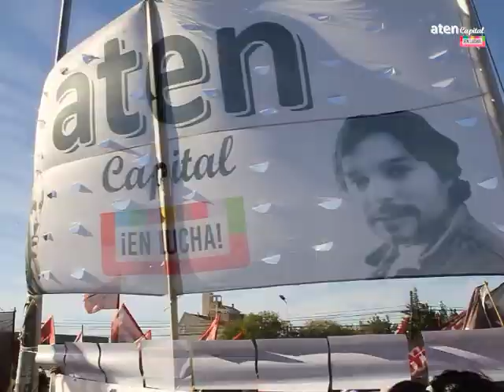CarlosFuentealba Paro y Movilización 1ero de Marzo: Angélica Lagunas